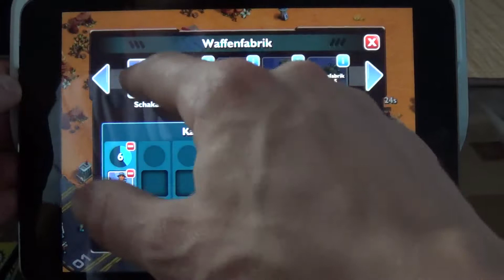This Means WAR! - Android iPad iPhone App Gameplay Review [HD+] #03 ★ Lets Play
Tipps, Tricks und Cheats für This Means WAR! und vielen anderen IOS, Android und Windows Apps:
in der Android und IOS App This Means WAR! für Smarthones und Tablets ist es deine Aufgabe eine eigene Basis aufzubauen sie zu verteidigen und andere

Gegner zu besiegen.
Schicke Wellen an Panzern, Truppen, Helikoptern und Bombern los, um feindliche Armeen zu vernichten, während du gleichzeitig ihre Hauptbasen

angreifst. "Das bedeutet Krieg!" setzt neue Maßstäbe für das Strategiegenre auf Mobile-Plattformen. Das ganze Schlachtfeld steht dir per Fingertipp

zur Verfügung: Armee gegen Armee, Basis gegen Basis, überall aufregende Action. Spiele durch eine epische Kampagne oder gehe online, um deine Freunde

herauszufordern. Tritt gegen tausende andere Gegner aus der ganzen Welt an.